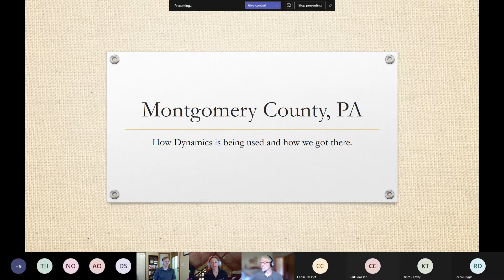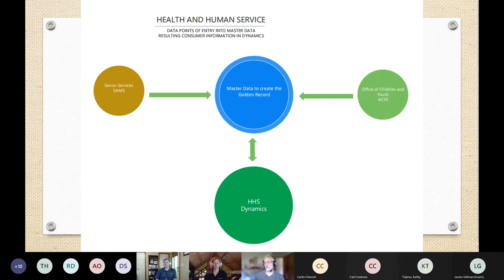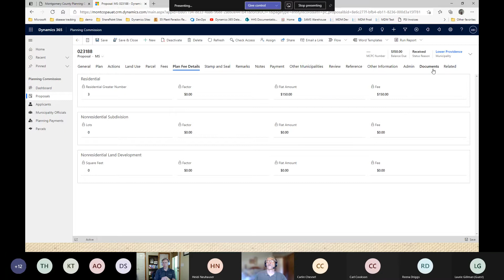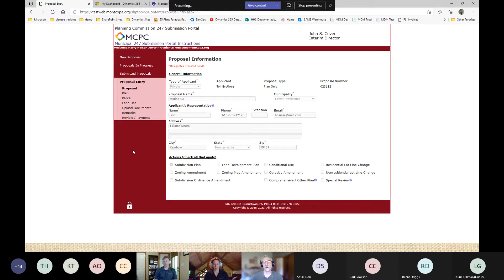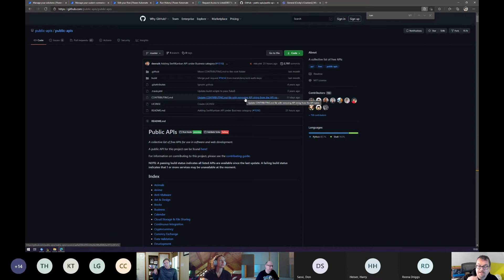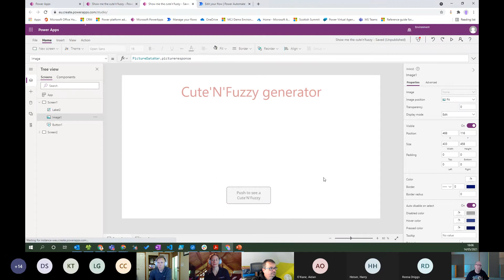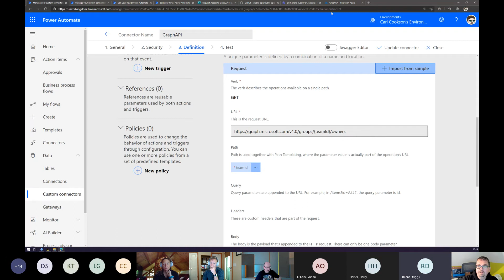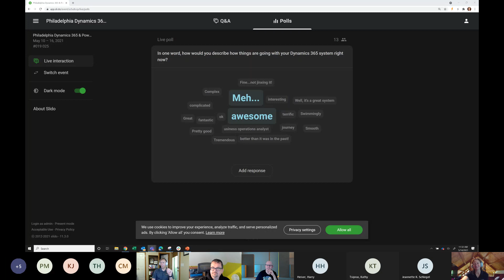Virtual Philadelphia Dynamics 365 & Power Platform User Group Meeting: May 14, 2021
Featuring presentations from:
- Harry Heiser, County of Montgomery
- Carl Cookson & Matt Collins-Jones: APIs: The most powerful tool, anyone can use!